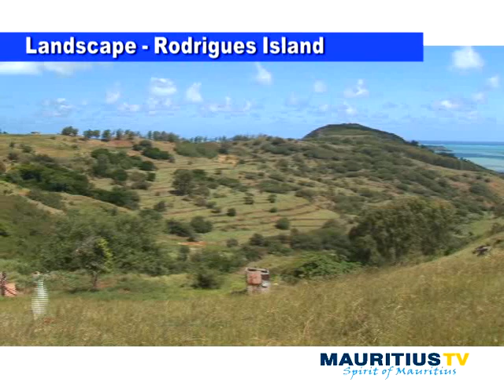Landscape rodrigues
Enjoy Rodrigues landscapes